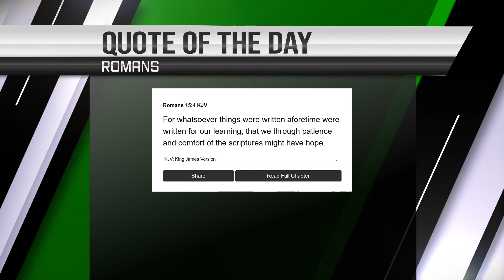Got Milk? Not after this video...